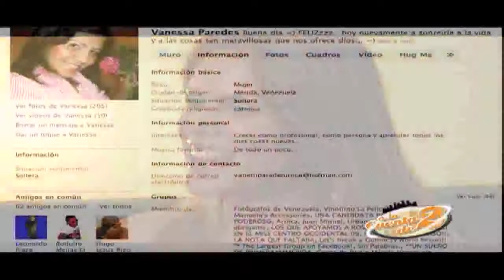A la cuenta de 2 , Programa 3 corte 01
A la cuenta de 2, oriana hegel, vanessa paredes, televisora andina de merida, produccion green estudio creativo, Daniel D´jesus productor general, Lisset Toro , Irazu Carmona  animadoras.